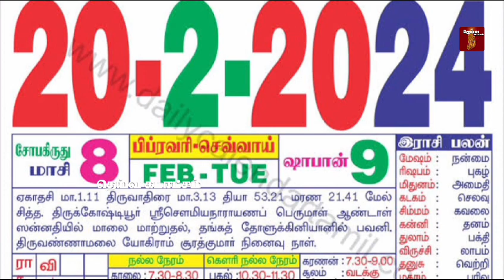20ம் தேதி முதல் 24வரை பஞ்சாங்கம்; திதி, யோகம், நல்லநேரம், சந்திராஷ்டமம்! வழிகாட்டி ஜோதிடர் சூரத்பாலா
20ம் தேதி முதல் 24வரை பஞ்சாங்கம்; திதி, யோகம், நல்லநேரம், சந்திராஷ்டமம்! வழிகாட்டி ஜோதிடர் சூரத்பாலா